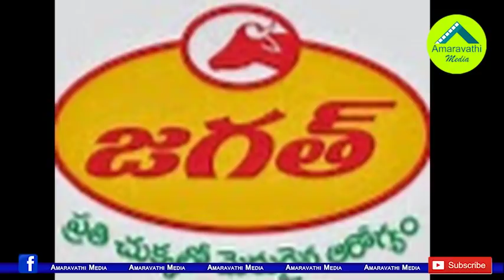భూమా ఫ్యామిలీ బారినపడి రైతులు లబోదిబో..!| Allagadda Farmers Suffered with Bhuma Family Scam..!